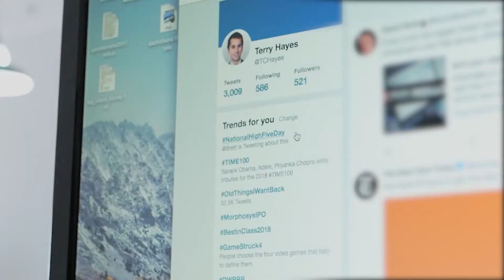NationalHighFiveDay at GiveGab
Happy NationalHighFiveDay! Be like Terry and Will from our engineering team, and make it a point to give kudos to your coworkers today - even digitally! 😉